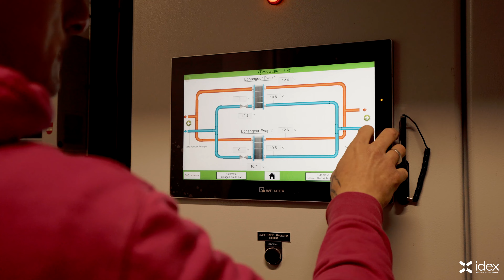Le réseau de chaleur et de froid lacustre « ali énergie » à Annecy